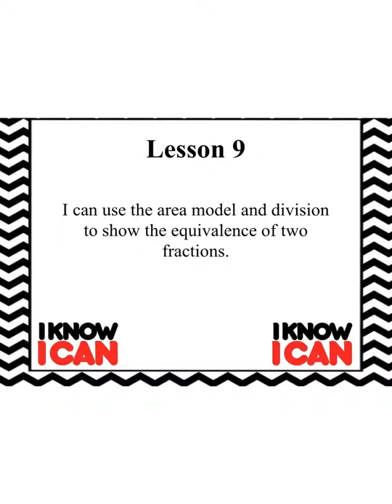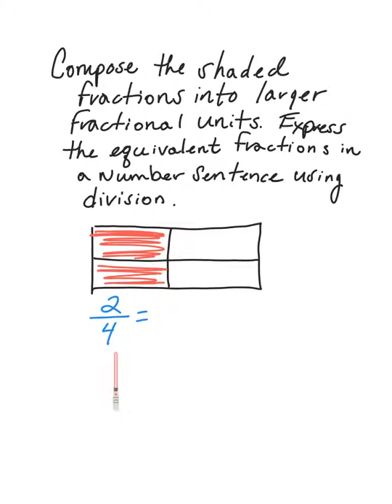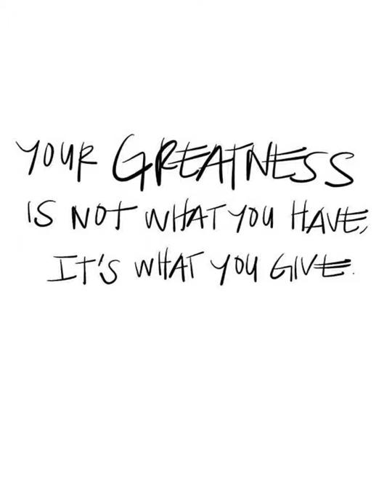Module 5 Lesson 9